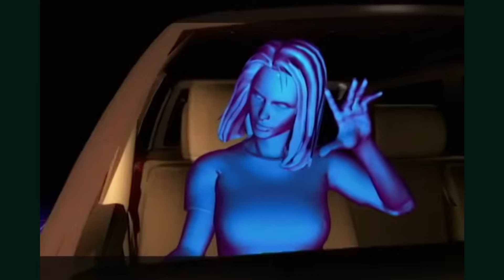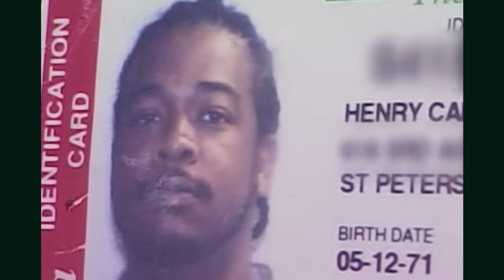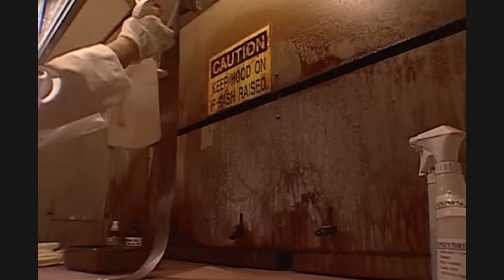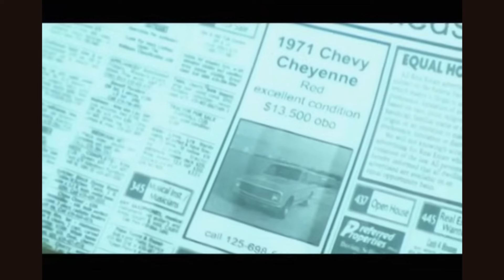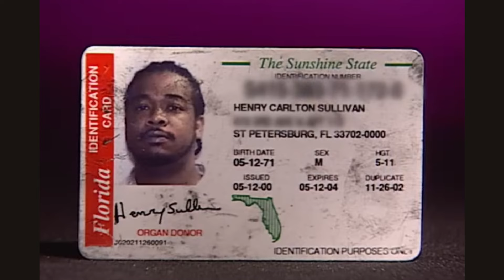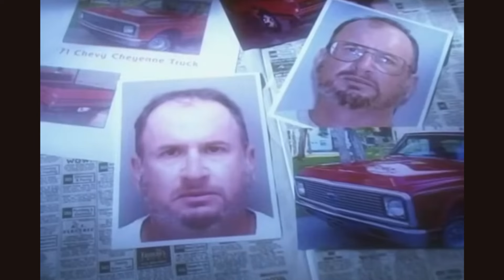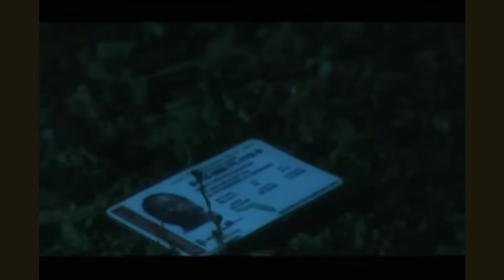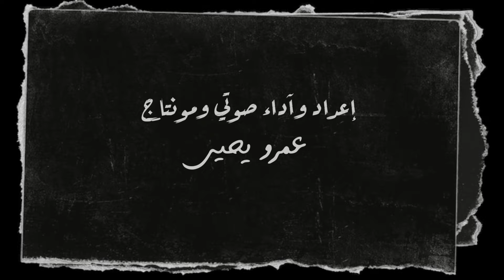جريمة قتل زوجين في منتصف الطريق والسبب؟! تم حلها | بصوت عمرو يحيى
قصص الجرائم وتحقيقات الجرائم  مليئة بالحكايات والأسرار العجيبة والتي تمكن فيها خبراء الطب الشرعي والتحقيق الجنائي من كشف أكثر الجرائم غموضا..

في هذه السلسلة سنحكي بعض من هذه القصص والقضايا الغامضة ما بين قصص جرائم قتل وتحقيقات جنائية وربما تحقيقات الكوارث إلى قصص اختفاء غامض وقضايا تم حلها وقضايا لم يتم حلها وتنتظر الكشف عن أسرارها والوصول  للحقائق من ورائها وكل هذه القصص قصص واقعية حدثت بالفعل في اماكن مختلقة حول العالم
أتمنى تعجبكم ولا تبخلوا بتعليقاتكم
استعد لرحلة علمية مثيرة في عالم الجريمة والطب الشرعي ودوره  في كشف الجرائم الغامضة عبر التاريخ

إن شاء الله ثم بدعمكم وتشجيعكم يكون في دائما جديد  وقصص جرائم غامضة يكون في العبرة والدروس وكذلك التشويق الذي يبحث عنه محبو وعشاق قصص الرعب والغموض والطب الشرعي

لو عندك قصة حقيقة حدثت بالفعل أبعتها لي وممكن جدا إذا مناسبة نعمل عنها فيديو

أتشرف بمتابعتكم:
قناة احكي يا شهريار